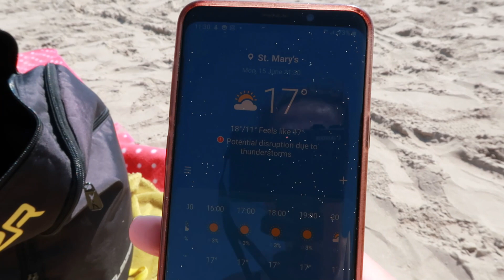W KOŃCU GDZIEŚ WYJECHALIŚMY! | Wypad nad Morze Irlandzkie | Mam już dość siedzenia w domu